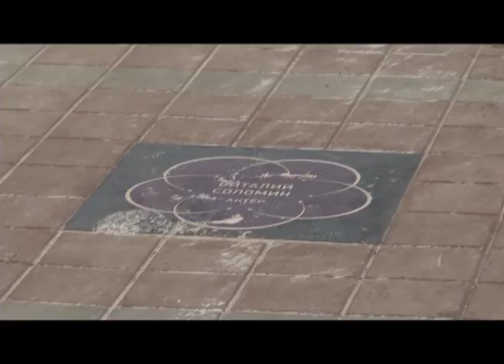РЕЙТИНГОВОЕ ГОЛОСОВАНИЕ ОБЩЕСТВЕННЫЕ ТЕРРИТОРИИ ПРОЕКТЫ